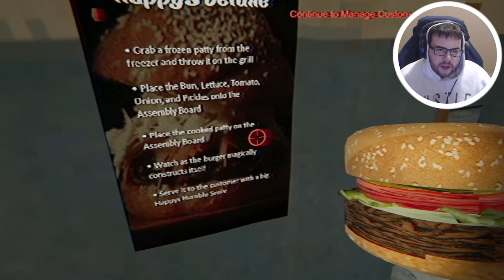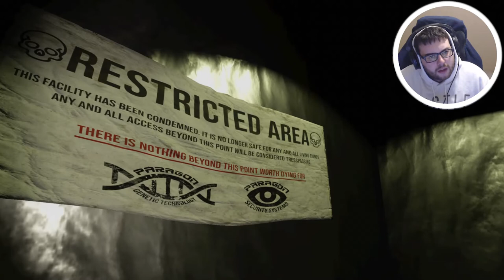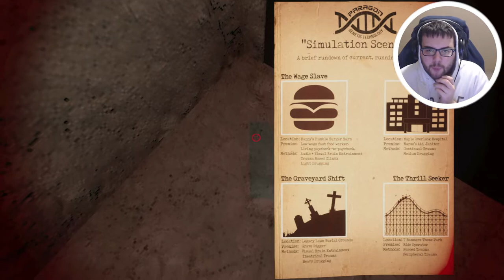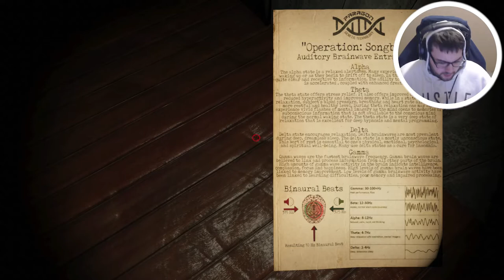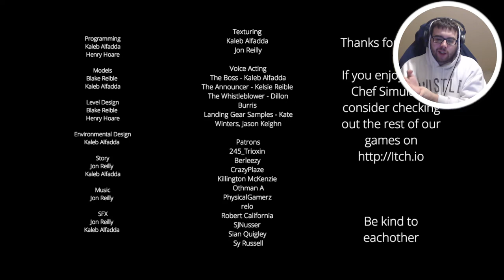This “PLASTIC MASCOT” from HAPPY'S HUMBLE BURGER BARN is ORDERING FOOD!? (Gameplay and Ending)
The "PLASTIC MASCOT” from HAPPY'S HUMBLE BURGER BARN is ORDERING FOOD!?  (Gameplay and Ending)

HAPPY'S HUMBLE BURGER BARN Walkthrough Gameplay includes campaign mission  of the HAPPY'S HUMBLE BURGER BARN Single Player Story Campaign for PC. This HAPPY'S HUMBLE BURGER BARN Story Campaign Walkthrough will include the Full Game, full game ending, and full game walkthrough. HAPPY'S HUMBLE BURGER BARN Walkthrough will include my commentary, all missions, all chapters, all cinematics, all cut scenes, all story missions, all main missions, all DLC, all Single Player Campaign Missions and the Ending of course.